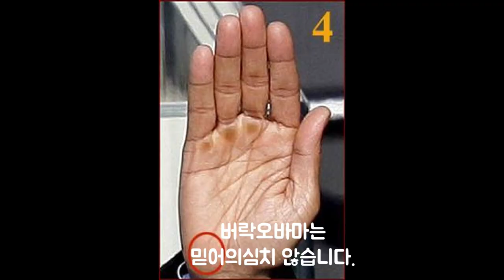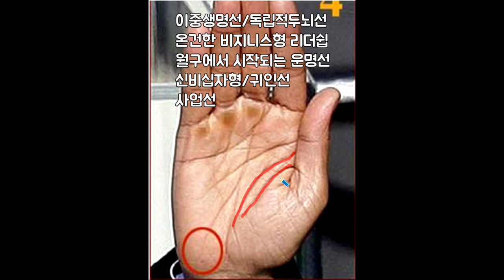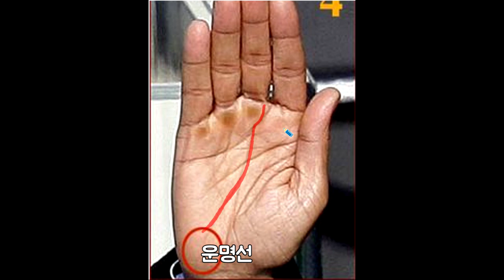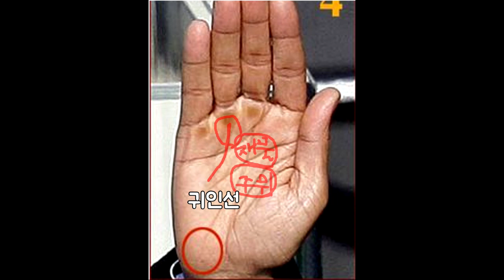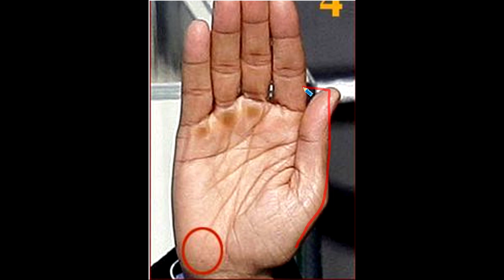완벽에 가까운 대박나는 손금 Barack Obama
버락이라는 뜻이 축복받는다라는 뜻이라고 합니다. 그 이름처럼 오바마대통령의 손금은 완벽에 가까울정도로 대박날 손금이었고 그 손금의 재능을 잘 살려서 전세계 3위의 인구를 이끌어가는 리더자가 되지 않았을까 싶네요

재미로 보는 손금영상~~앞으로도 많은 응원부탁드리니다.